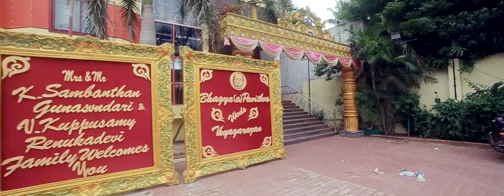THYAGARAJAN & BHAGYA WEDDING FILM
Chennai wedding highlights Bhagya & Thyagarajan
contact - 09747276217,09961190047